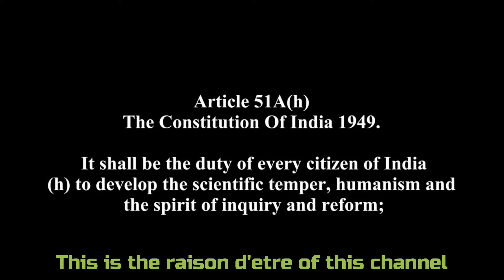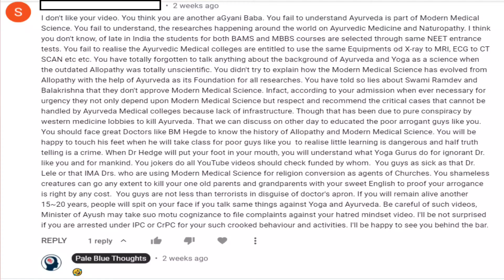What is this Channel all about ? Pale Blue Thoughts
As the channel completes 1 year today, I look back at the beginnings of PBT and explain the objective of the channel, the reason why our topics appear to be negative to some and how I deal with haters. I wish thank all of my viewers for your help and support and look forward to another year trying to eradicate pseudoscience from our society. I will continue to  exercise my fundamental duty given by our constitution through article 51A(h) and will continue to promote Scientific Temper